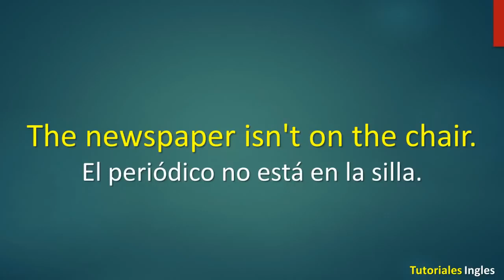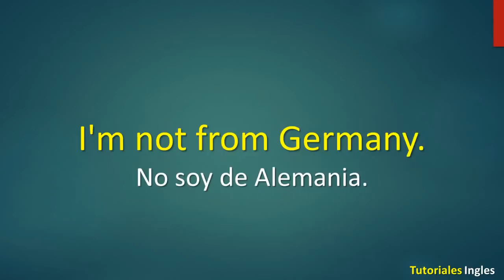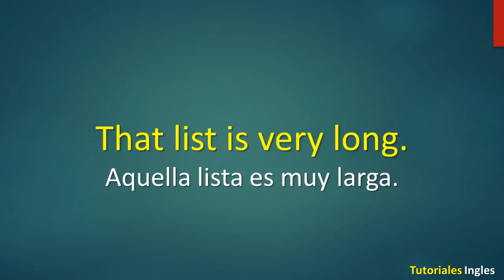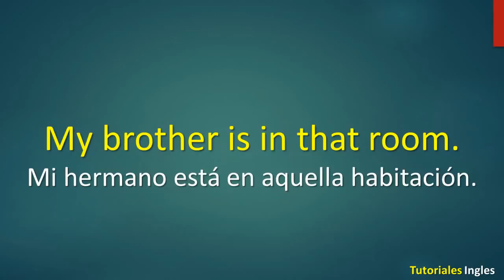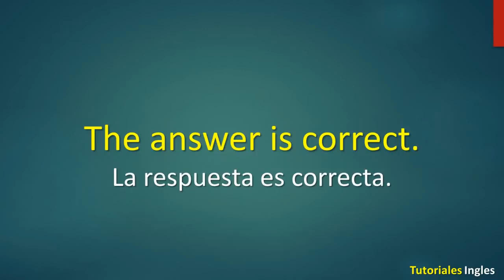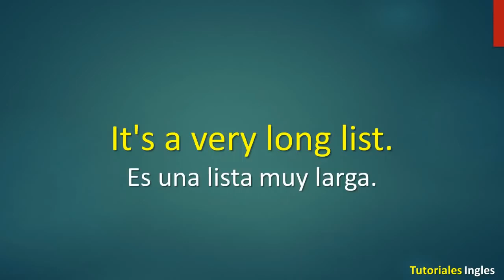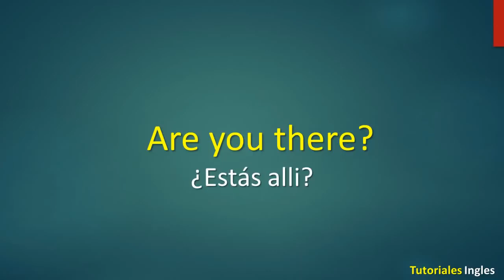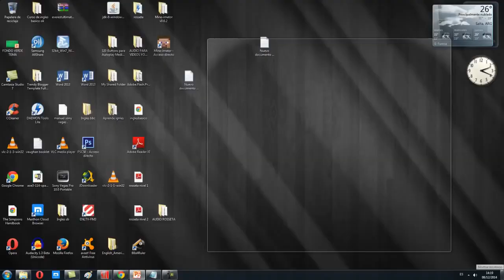Frases en inglés para principiantes - English Basic 1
Frases en español e ingles para aprender ingles leyendo y/o escuchando, excelente contenido para estudiantes y personas que quieran aprender escuchando. Volumen 1